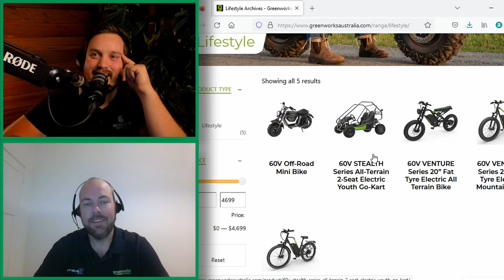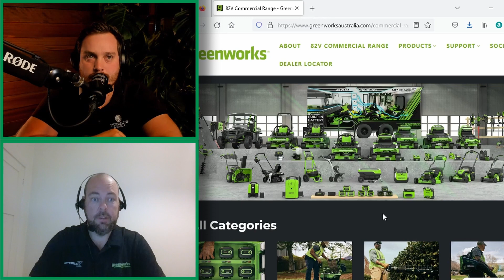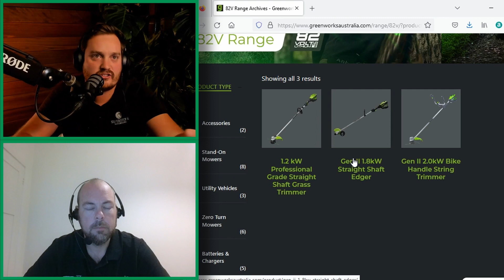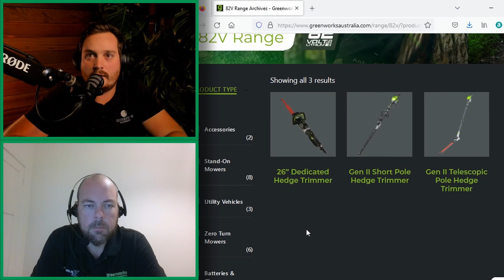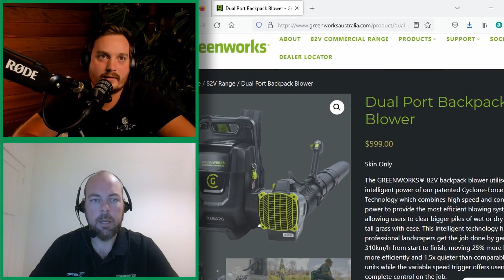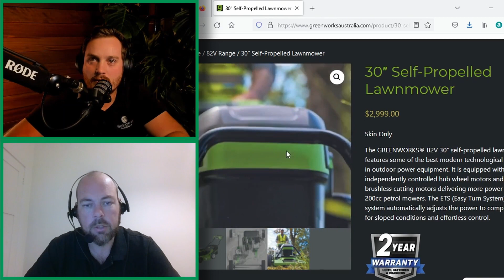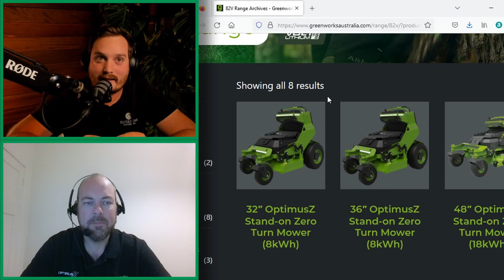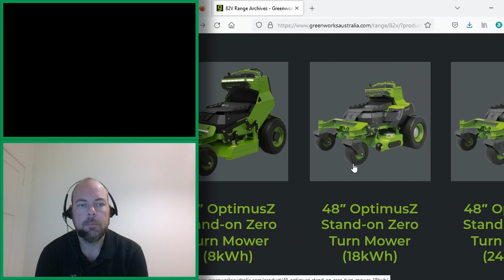Greenworks: Their 82v Tools Are FINALLY In Australia... But Are They Any Good?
Greenworks are one of the most trusted battery OPE brands in the world. However, they have only just released their commercial line up for Australian consumers in the last few months!

In this podcast we interview Gary, one of the leaders at Greenworks Australia and explore what makes this range special.